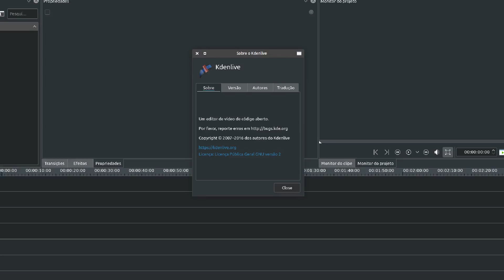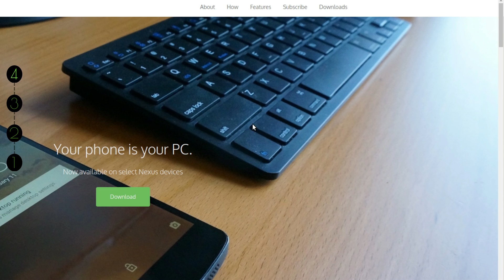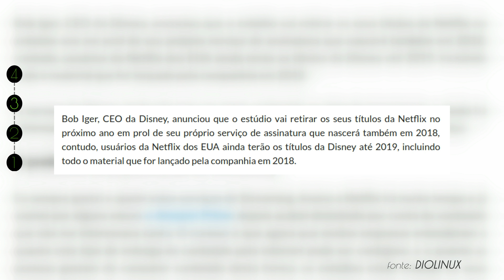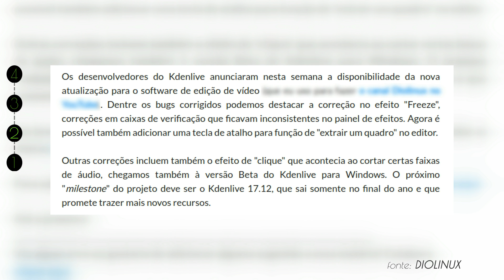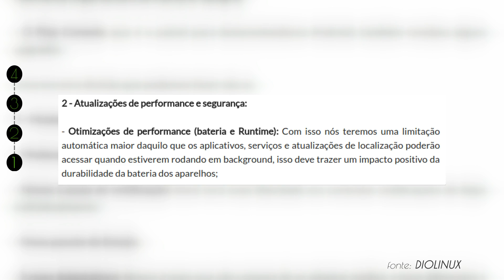ANDROID OREO 8.0, DISNEY E NETFLIX, NOVO KDENLIVE - Madrugueds News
NOVO ANDROID 8.0 OREO, DISNEY SAINDO DA NETFLIX EM 2018, KDENLIVE 17.08 "SEM BUGS" E NOVO SMARTPHONE COM LINUX DA PURISM.